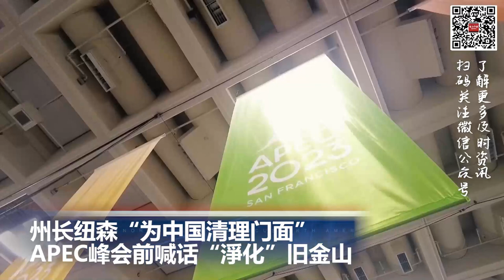州长纽森“为中国清理门面” APEC峰会前喊话“淨化”旧金山; 加沙已有4600多名儿童死亡 100万儿童无处可逃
00:00  片头

00:06   美国零售销售在假日季前下降 家具汽车行业领跌

00:59  州长纽森“为中国清理门面”  APEC峰会前喊话“淨化”旧金山

02:53  加沙已有4600多名儿童死亡  100万儿童无处可逃